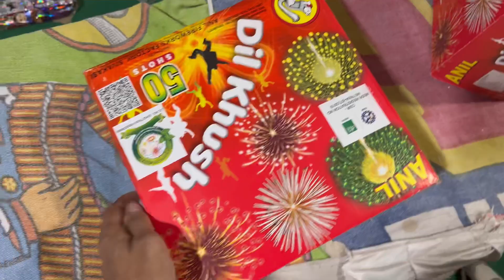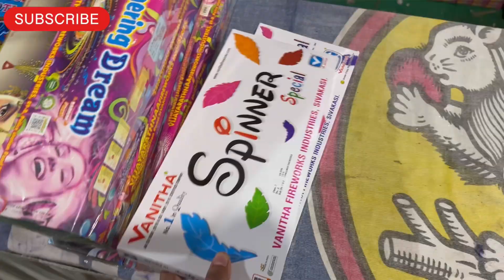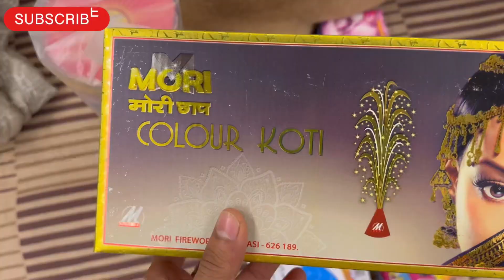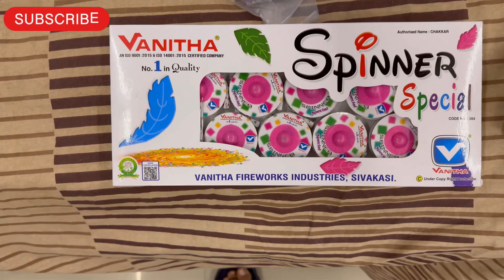CHEAPEST DIWALI FIRECRACKERS SHOP IN INDORE 2023!!🔥😱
RAHUL SOLANKI